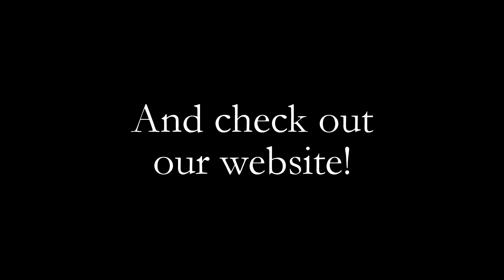CAVALIER GWF-- 2016 Hanoverian colt by Checkmate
CAVALIER GWF-- Fabulous 2016 Hanoverian colt by Checkmate out of Filagee (Waldorf).  Fancy, tall chestnut with four white stockings and a blaze!  Cavalier is a carbon copy of his sire, the Check In son, Checkmate.  His dam, Filagree is an outstanding mover who has an impressive show record as a show jumper.  Cavalier will excel in any sport horse discipline!  Another outstanding sport horse offered by Gateway Farm!